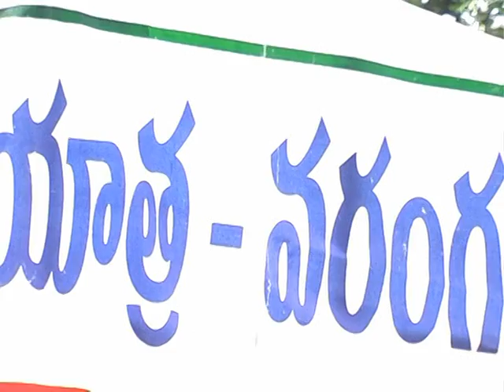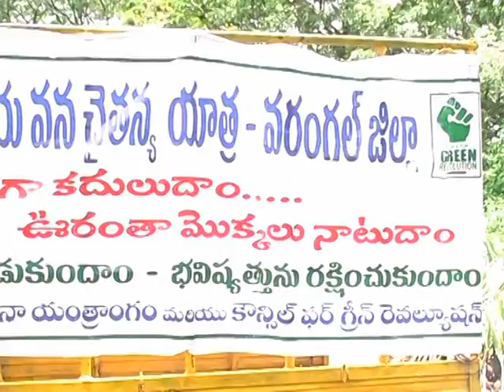కాకతీయ వన చైతన్య యాత్ర, వరంగల్ | Kakatiya Vana chaitanya yathra, Warangal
for more details on Kakatiya Forestation and Awareness Drive, Warangal.

CGR organised an appraised plantation drive in Warangal, with resounding results. The mission to plant more and more greenery is going strong with CGR's plantationdrives. Be a part of the Green Revolution, plantatree today!